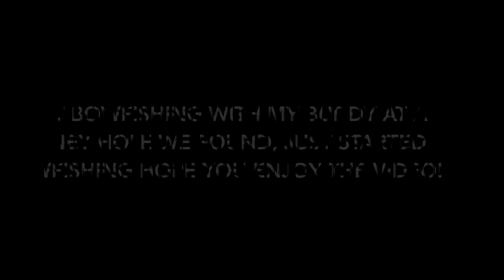Bowfishing For Carp And Gar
Fun day by the river!
07/09/15